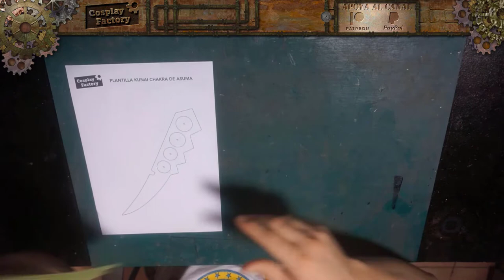Cómo Hacer el Kunai Chakra Asuma (Naruto)| How to make Asuma´s Chakra Kunai (Naruto)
Buenas tardes y Bienvenidos a Cosplay Factory, En este tutorial enseñaremos como hacer de forma fácil y sencilla el kunai Chakra de Asuma. Espero que te haya gustado el vídeo y que te sirva de ayuda. ;) ^^
Good afternoon and welcome to Cosplay Factory, In this tutorial we will teach how to make the Asuma kunai Chakra easily and simply. I hope you liked the video and that it helps you. ;) ^^